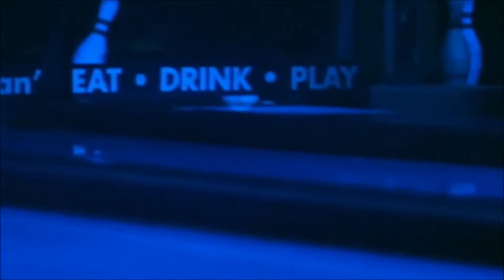Dias Mega-Justin Bieber,Johnny Orlando-Baby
Идёт сразу 2 клипа.